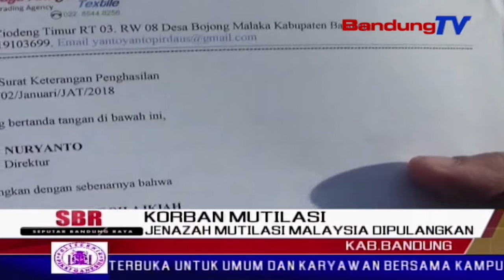Jenazah Mutilasi Malaysia Dipulangkan | SBR | BANDUNGTV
SBR | BANDUNGTV | NIKEN PRATIWI | Jasad korban mutilasi di malaysia asal kabupaten bandung akan dipulangkan ke tanah air pada hari rabu ini. pihak keluarga pun mulai mempersiapkan proses pemakaman jasad anggota keluarganya.